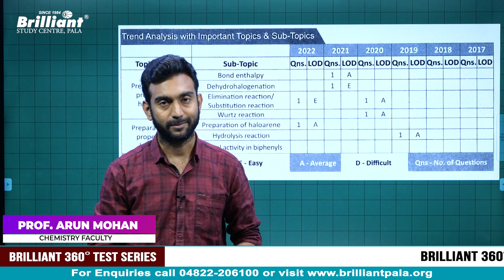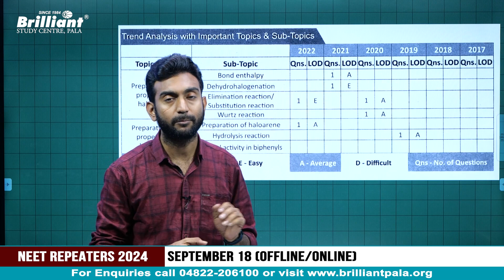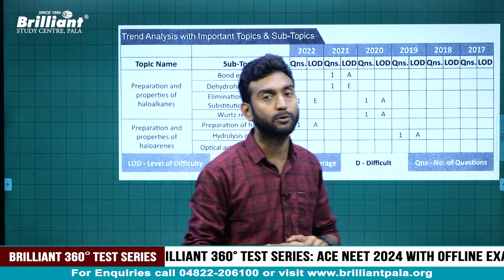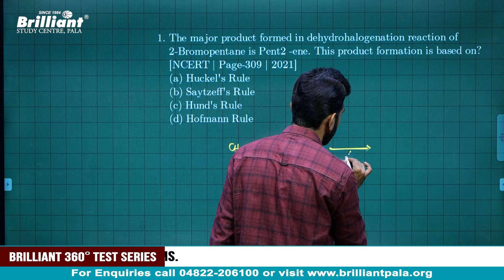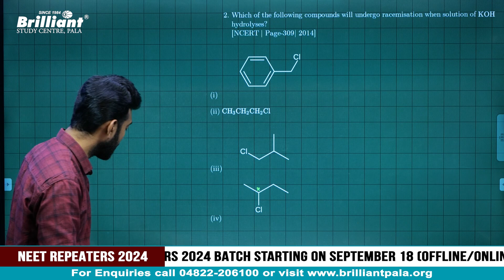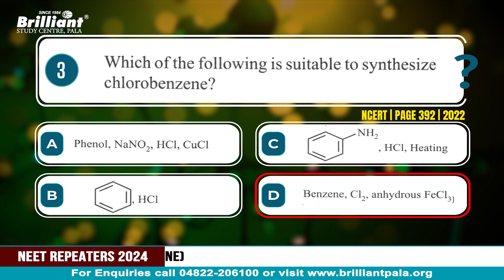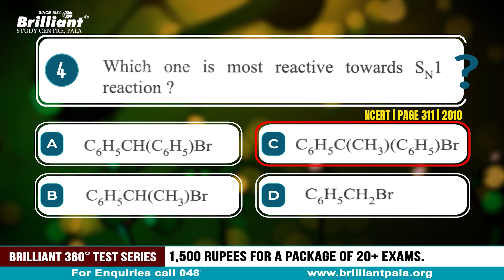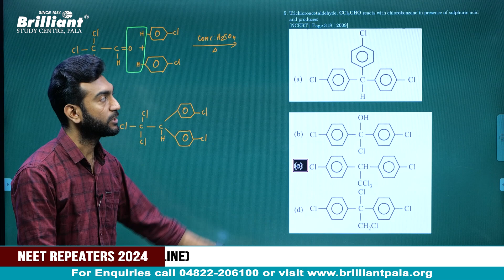Expected Questions from Previous NEET | Haloalkanes and Haloarenes | BBQ 2024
In today's topic, we are going to analyze the NEET previous year's questions from "Haloalkanes and Haloarenes" from Chemistry. This session will be handled by Prof. Arun Mohan sir from our Chemistry Department.

Big Brilliant Questions (BBQ) is an initiative by Brilliant Study Centre, with the objective of helping NEET aspirants boost their NEET preparation. All the Brilliant and Non-Brilliant MBBS aspirants, preparing for the NEET examination can be part of this programme. Through this programme our experienced and expert faculty from each of the Physics, Chemistry and Biology departments will provide you a detailed analysis of the previous year's questions, chapter-wise weightage and topic-wise weightage from each chapter.